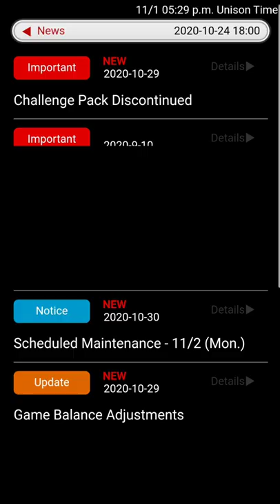Unison League : Jewel of the Seven Dragons [Amethyst Fog - Revolt]